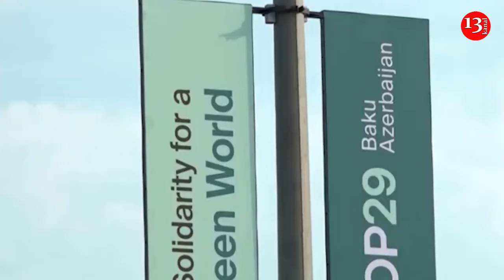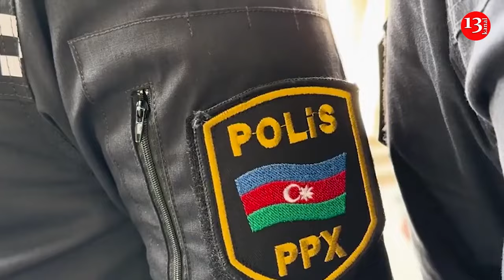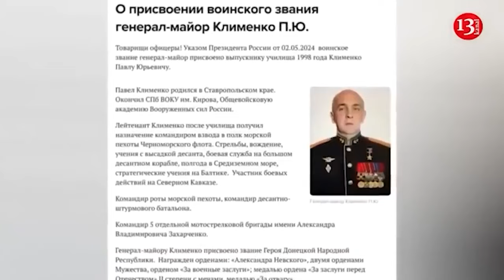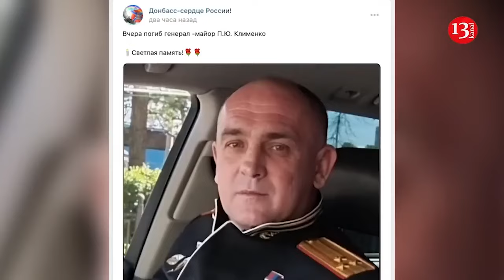Azerbaijani NGO urges COP participants to condemn Baku’s rights record amid climate conference